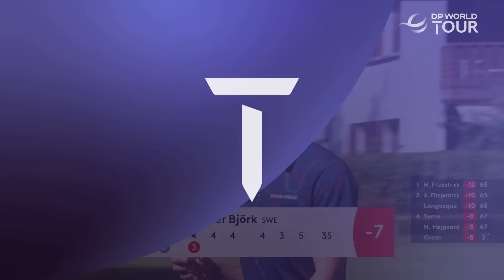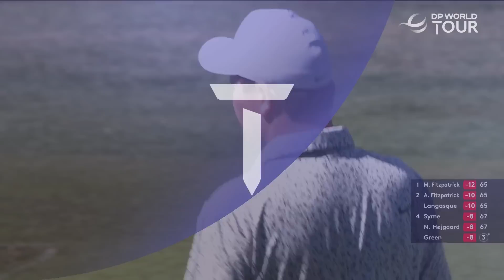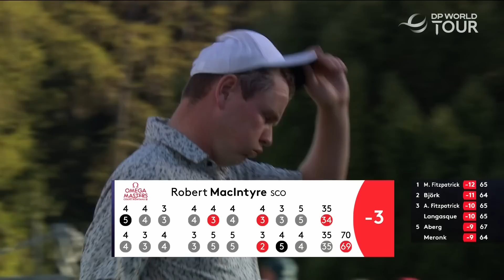Round 2 Highlights | 2023 Omega European Masters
Highlights from the second round of the 2023 Omega European Masters from Crans-sur-Sierre Golf Club.

The DP World Tour visits Crans-sur-Sierre Golf Club for the Omega European Masters this week as Ryder Cup qualification ends for Team Europe. Thriston Lawrence returns to Crans-sur-Sierre Golf Club this week to defend the Omega European Masters title he claimed last year in a play-off against Matt Wallace. He’s won the Investec South African Open Championship in December last year and grabbed the BMW International Open so far this season.  Robert MacIntyre will be in the field this week to defend his qualification spot on Luke Donald’s European Ryder Cup Team. He’ll be feeling confident after making three top-10’s in his last five starts on tour. Two-time European Masters champion and previous US Open Champion Matt Fitzpatrick is also in the field this week and has the opportunity to dislodge Tommy Fleetwood on the World Points List. The pair are separated by just 3.82 points following the PGA TOUR's TOUR Championship last week, where Fleetwood finished in a tie for sixth and Fitzpatrick in a tie for ninth. Others to look out for are Yannick Paul, Victor Perez and Rasmus Højgaard.